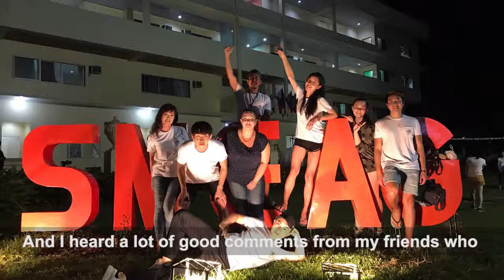[Learning English] English Academy in Cebu, Philippines: SMEAG